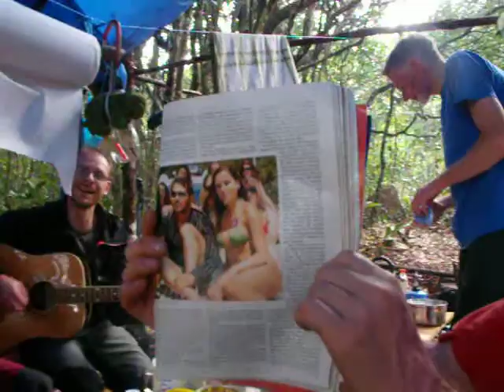Tepuy Akopan campamento